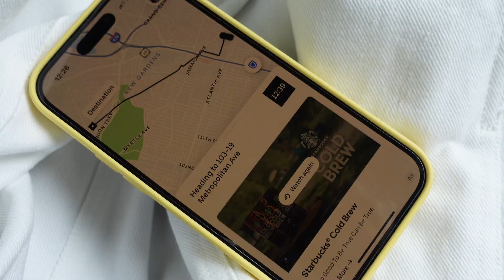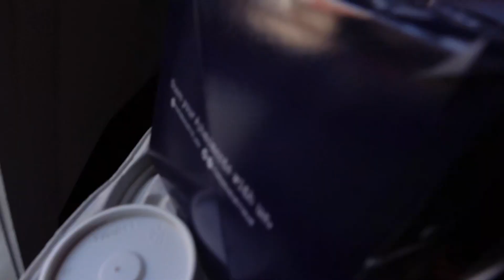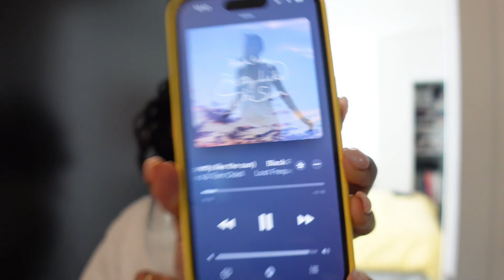The Life Edit| friend's bday in NYC, new nails, dating at 31, clothing haul| August Vlog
This is pretty much a monthly vlog because I started it when I got from my birthday trip and it spans over a few weeks in August. It's just a few mundane days in my life, where I go out on couple first dates, celebrate a fellow Leo's birthday in NYC, go to the nail salon and get back into a routine at home.

x, Jasmine

00:00 Intro
00:16 NYC for friend's bday
01:49 Face mask & breakfast
05:00 GRWM for a first date...?
05:55 Exciting package
07:55 New nails
10:58 Clothing Haul
13:10 Another date..who is she!
14:21 Sunday chores